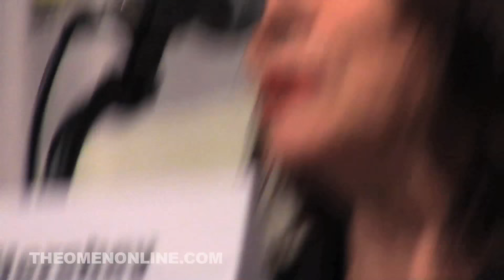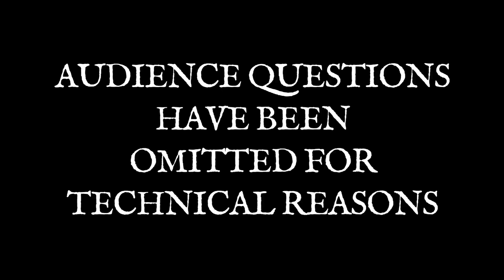DAMIEN Comic Con 2015 Panel - Glen Mazzara, Bradley James, Barbara Hershey, Scott Wilson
Comic Con International 2015 panel for the upcoming A&E drama, Damien, sans audience questions.. Panelists include executive producer, Glen Mazzara, and stars, Bradley James (Damien), Barbara Hershey (Ann Rutledge), with surprise guest, Scott Wilson. Recorded Thursday, July 9, 2015.